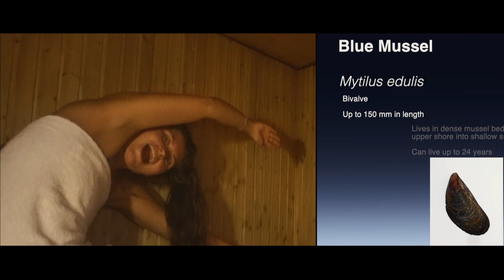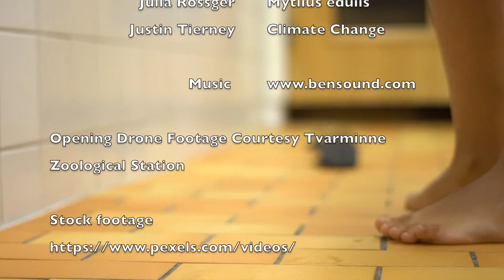Thermal Tolerance of Invertebrates in Tjarno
Team sexy sauna shrimp discusses the potential future of 3 species here in Tjarno